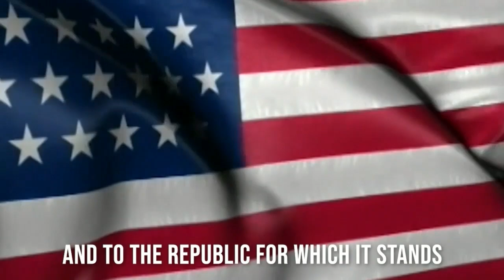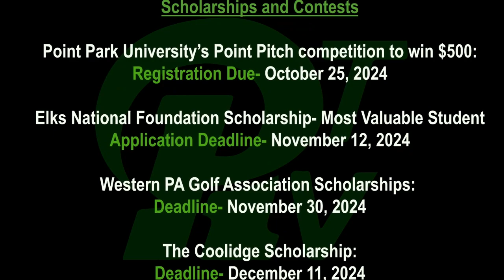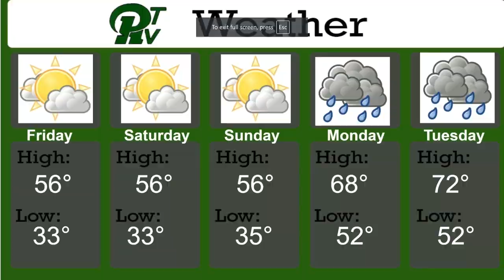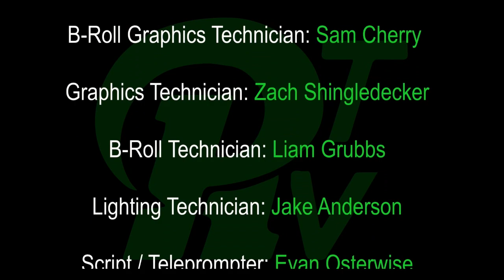PRTVNews 10 30 24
LIVE Pine-Richland High School morning announcements from 10_30_2024